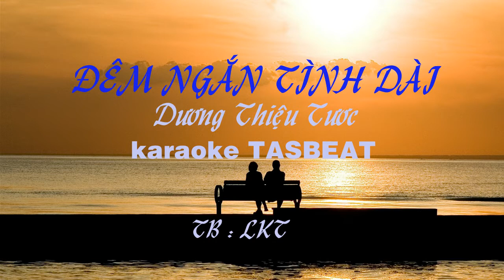Đêm ngắn tình dài - Dương Thiệu Tước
karaoke TASBEAT